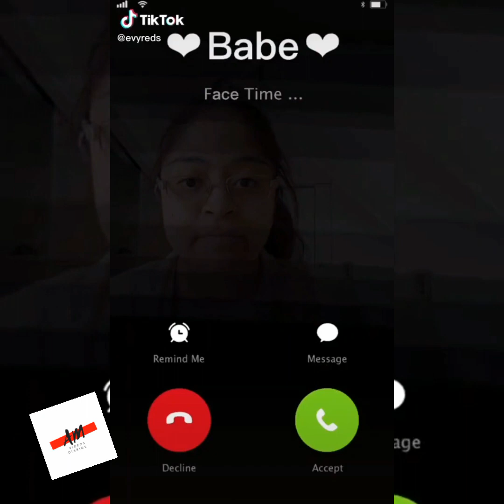EVA ROJAS // LO MAS NUEVO DE TIK TOK PARTE 2